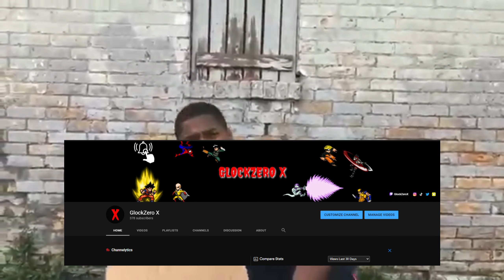Cincinnati NCAA College Football Revamped 14 | Dynasty | EP. 2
This is the Cincinnati NCAA College Football Revamped Dynasty! Here's episode 2 of the series as always I hope you all enjoy! Cincinnati University vs Colorado State University.

cfbrevamped Cincinnaticollegefootball ncaa14 ncaafootball21 ohiostatefootball ohiostatevsclemson ncaafootball14 ncaafootball collegefootballrevamped Coloradostateuniversityfootball ncaafootballrevamped ncaafootball 14dynasty#collegefootball#ncaacollegefootball21#collegefootballnationalchampionship#collegefootballhighlights#collegefootballrevampeddynasty#cincinnaticollegefootballhighlights#cincinnaticollegefootballchampionship